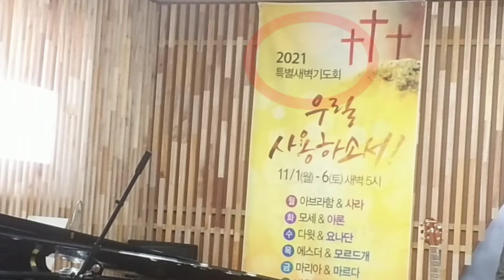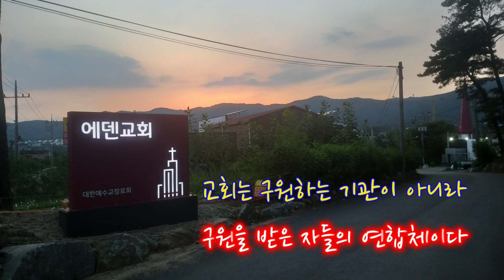[2021 하반기] 에덴교회 특별새벽기도회 / 우릴 사용하소서 / 특새송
2021년  하반기 에덴교회 특별  새벽기도회 안내영상입니다